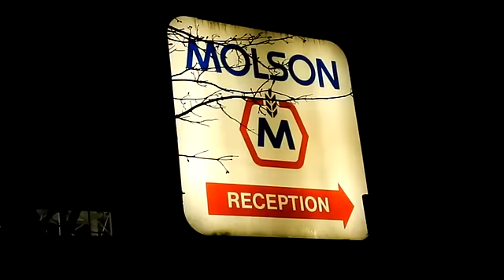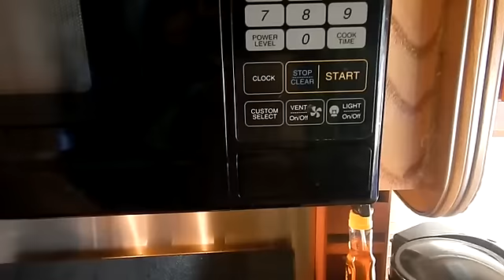RV Life: Happy easter!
Forget turkey, how about steaks??! Yeahhhh!
~ About me ~ Like me on Facebook! ~ Love the intro/outro tunes?